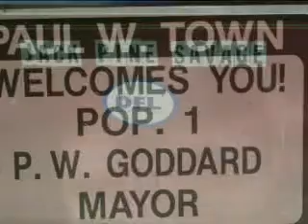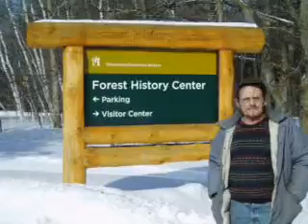Paul Goddard Dust in the Wind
A tribute to Paul Goddard, the ORIGINAL Jack Pine Savage.